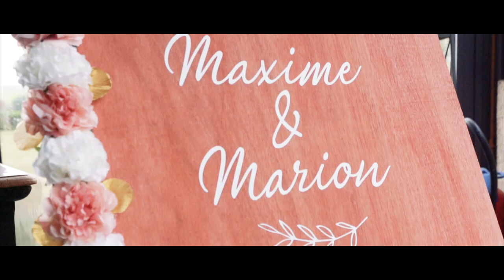Teaser de Mariage - Marion et Maxime 26 Septembre 2020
Vidéaste de vos moments ...
Babylon Square Production , vous accompagne pour tous les merveilleux moments de votre vie !

Merci de regarder la vidéo en HD !